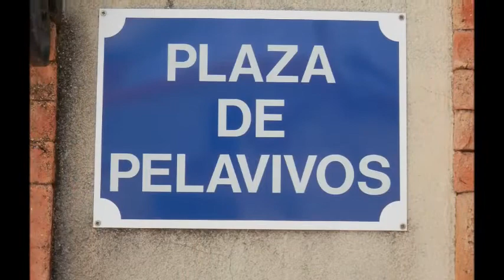CILLERUELO" ES MI DESTINO.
CILLERUELO" ES MI DESTINO.REZARE A MI VIRGENCITA,QUE ME GUIE EN MI CAMINO.